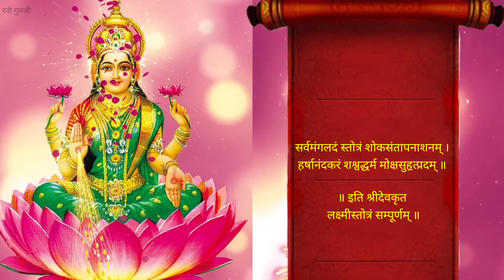Sri Mahalakshmi Stotram